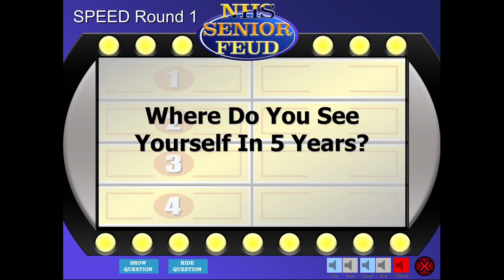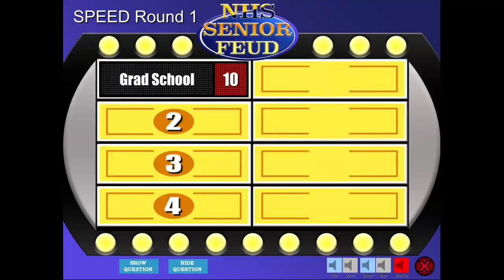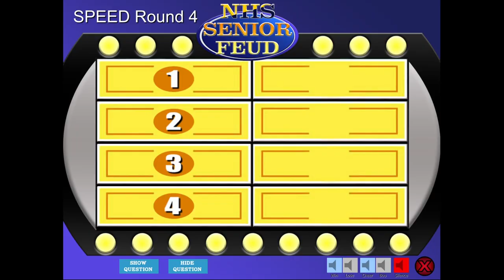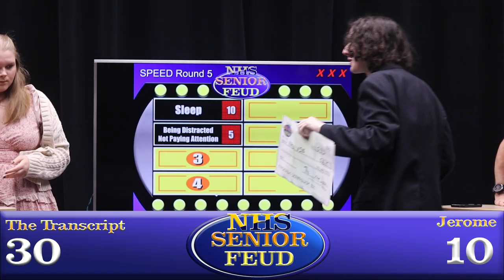Game Show Show | Senior Feud